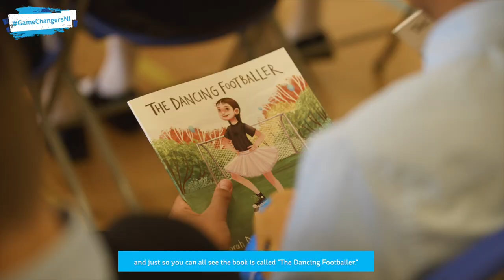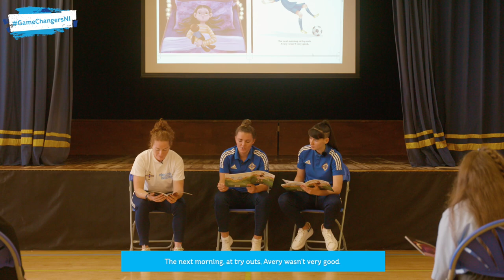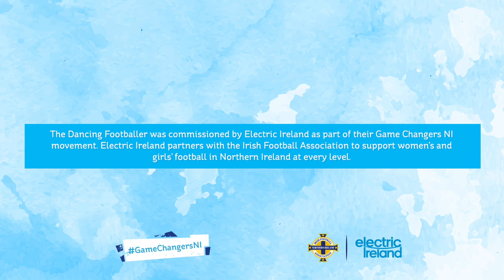Northern Ireland Women's Captain Marissa Callaghan reads 'The Dancing Footballer'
Earlier this year Electric Ireland NI launched the Shooting for the Stars book competition, as part of our ongoing Game Changers NI campaign, whereby we invited those aged 7-11 across Northern Ireland to submit a short story about female football.

The winning story, The Dancing Footballer, was written by nine-year-old Sarah Dickson from Carrick Primary, Lurgan.

Sarah’s story about Avery, a girl who danced her way to footballing success, was illustrated by professional illustrator Fru Czech and published as a book in association with Blackstaff press.

Watch the moment when Northern Ireland Senior Ladies Captain Marissa Callaghan and teammates Toni-Leigh Finnegan and Abbie Magee made a visit to Sarah’s school, to read to Sarah’s class.